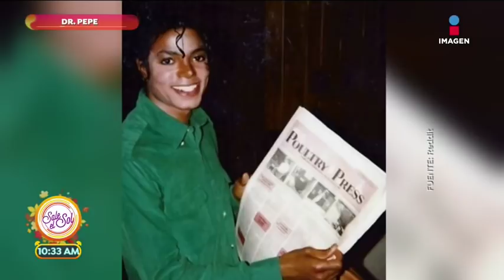Alexia Almeida nos da su testimonio sobre el vitiligo | Sale el Sol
¿Qué es el vitiligo? El Dr. Pepe Bandera nos habla de esta enfermedad